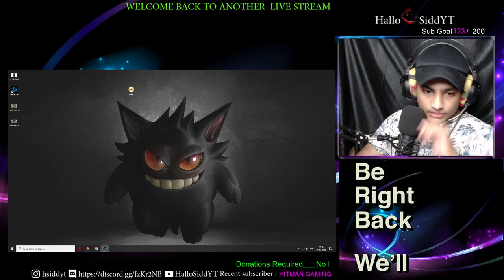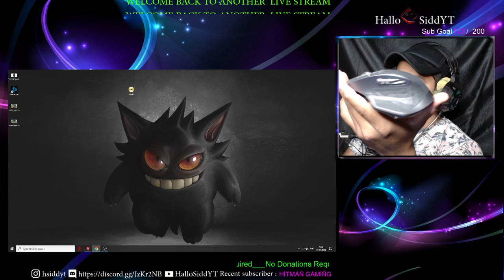MX Master 2s mouse and G440 mouse pad Good Enough for Gaming? APEX LEGEND_GAME+ STREAMING